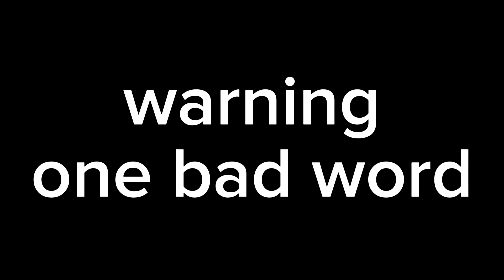alien 2: aftermath